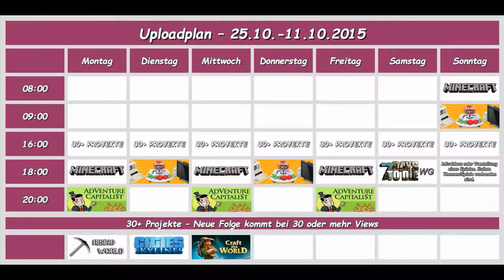Uploadplan 05.10.-11.10.2015 [Deutsch/German] [HD]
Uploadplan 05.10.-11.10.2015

Aktuelel Projekte:

- Minecraft
- Game Dev Tycoon
- AdVenture Capitalist
- 7 Days to Die

30+ Projekte:

- Rising World
- Cities Skylines
- Craft the World

Die Musikstücke wurden von der YouTube-Audio-Bibliothek herunter geladen